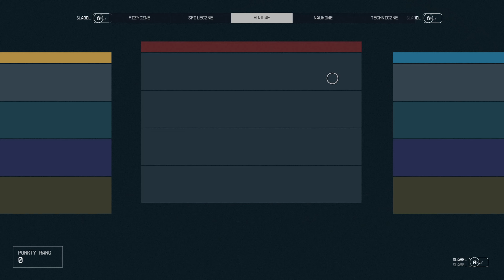Starfield Gameplay PC #63 PL 4k - Koniec Dziedzictwa cz. 1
Starfield
Opracowana przez firmę Bethesda Softworks gra RPG, pozwalająca nam wcielić się w kosmicznych podróżników. Starfield jest pierwszą od dwudziestu pięciu lat pozycją z katalogu wydawniczego firmy, która reprezentuje zupełnie nową markę.
Starfield to gra RPG osadzona w uniwersum science fiction. Produkcja została opracowana przez zespół Bethesda Game Studios, w którego portfolio można znaleźć między innymi bestsellerową serię The Elder Scrolls, a od 2008 roku – również gry spod szyldu Fallout. Zarazem jest to pierwszy od dwudziestu pięciu lat projekt studia, który reprezentuje zupełnie nową markę.
Starfield roztacza przed nami wizję przyszłości, w której kolonizacja kosmosu stała się faktem. W 2310 roku w tak zwanych Zasiedlonych Układach (niewielkim fragmencie Drogi Mlecznej, oddalonym o około 50 lat świetlnych od Układu Słonecznego) wybuchł krwawy konflikt pomiędzy dwiema frakcjami – Zjednoczonymi Koloniami oraz Kolektywem Wolnych Gwiazd. Wojna zakończyła się w momencie zawarcia niepewnego pokoju, a jej owocem było uczynienie tego skrawka Wszechświata pełnym niebezpieczeństw.
Akcja gry rozpoczyna się dwadzieścia lat później. Zabawę rozpoczynamy w szeregach Konstelacji – organizacji eksplorującej Drogę Mleczną i odkrywającej jej tajemnice. Podczas rozgrywki mamy okazję przemierzyć galaktykę wzdłuż i wszerz, a także poznać największą tajemnicę ludzkości.

0:00 - Wstęp, intro i zapowiedź odcinka